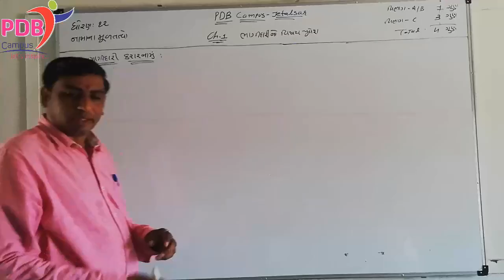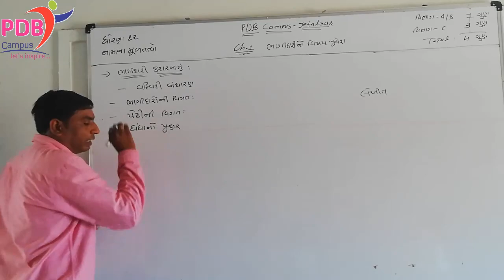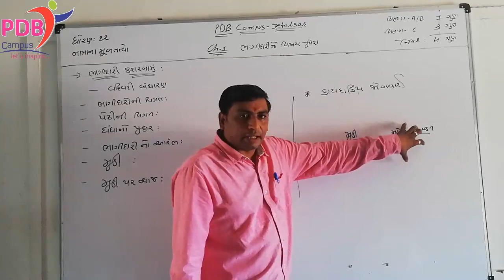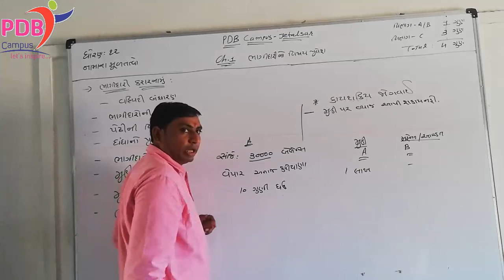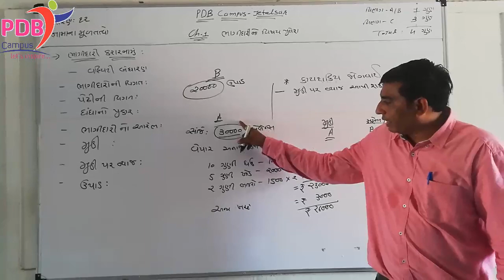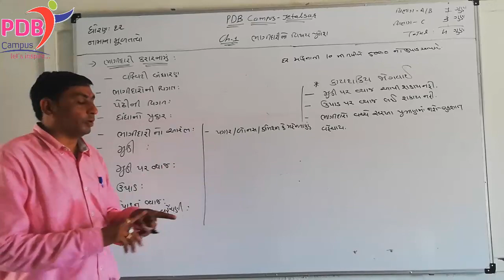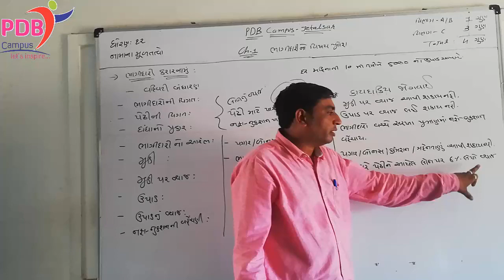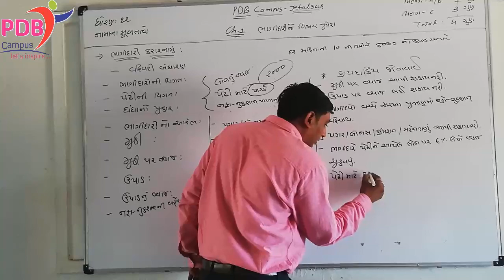Account Std.12 | Part 1 | Ch.1 | Lec.3 | ભાગીદારી કરારનામું | Pdb Campus | Jignesh Radadiya